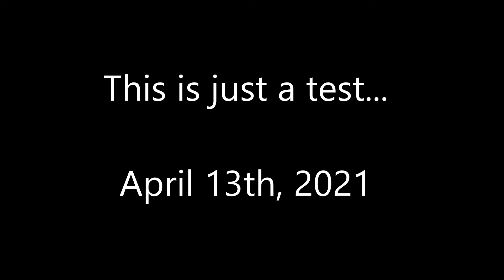This is just a test 4-13-2021